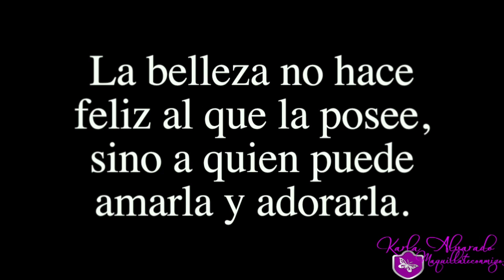Makeup St Patrick's